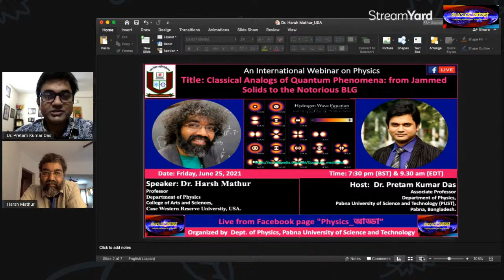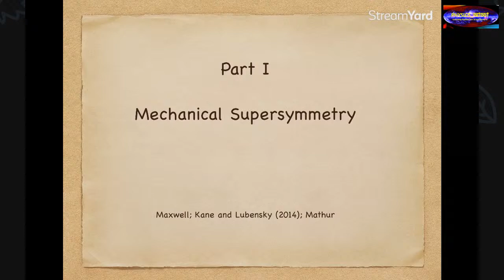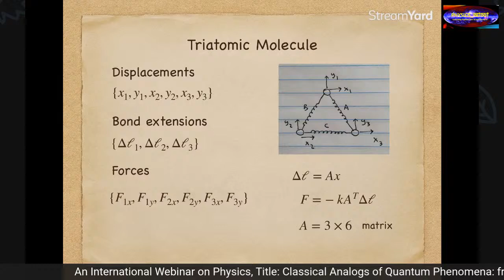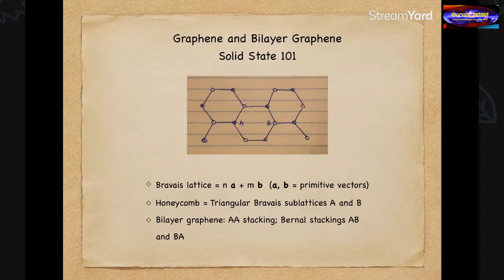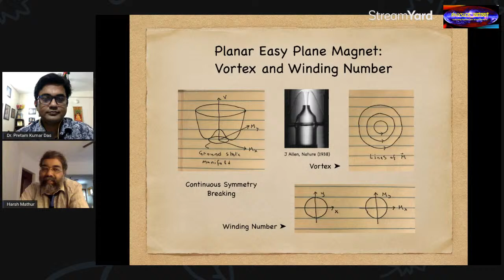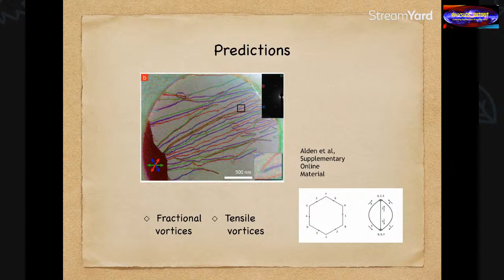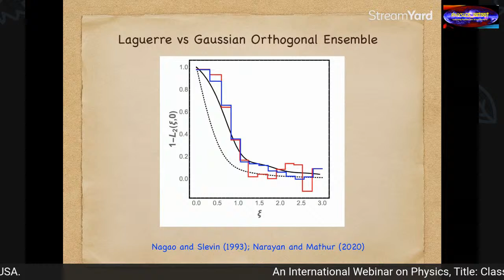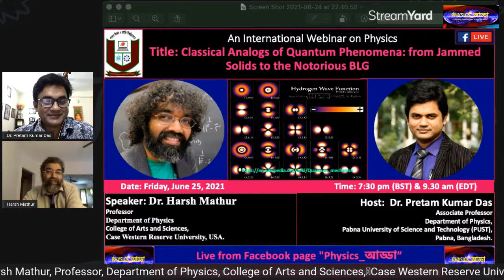International Physics Webinar_211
Title: Classical Analogs of Quantum Phenomena: from Jammed Solids to the Notorious BLG

Speaker: Dr. Harsh Mathur
Professor
College of Arts and Sciences,Case Western Reserve University, USA.

Host:  Dr. Pretam Kumar, DasAssociate Professor,Department of Physics,Pabna University of Science and Technology (PUST),
Pabna, Bangladesh.